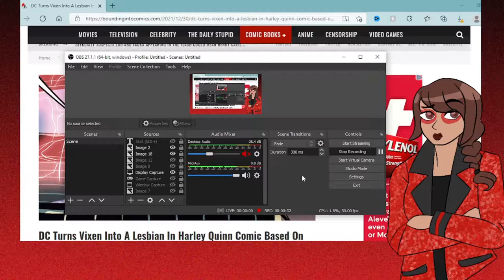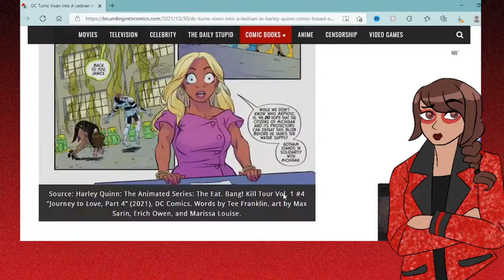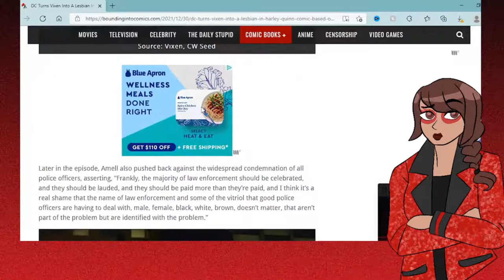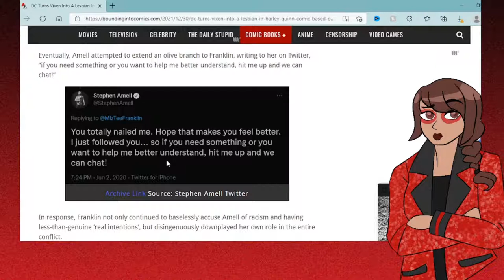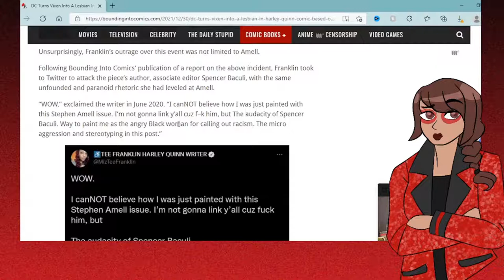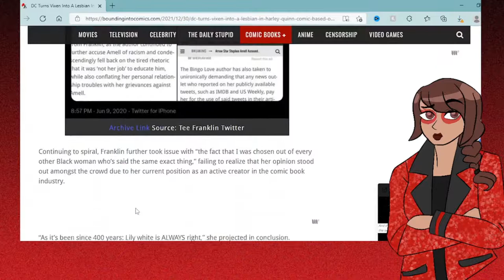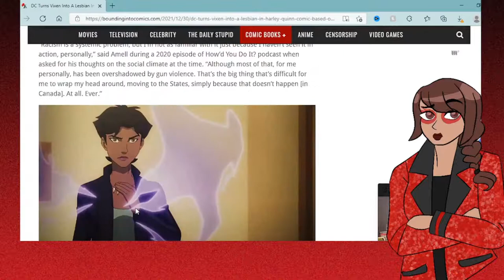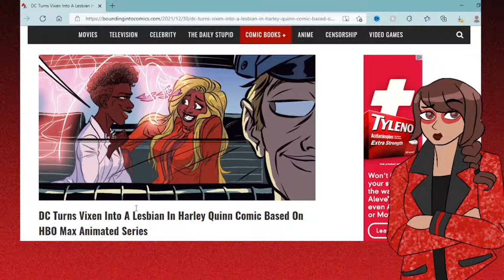Harley Quinn writer inserts herself in book to be with Vixen???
Uhh, I haven't seen cringe like this since 'I Am Not Starfire' sooo I'm just kind of surprised this writer did this. XD